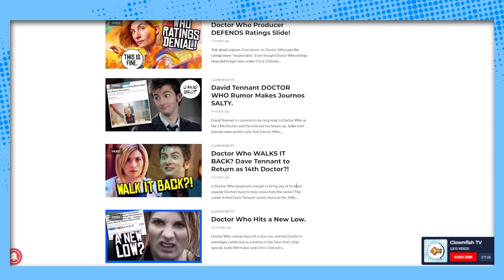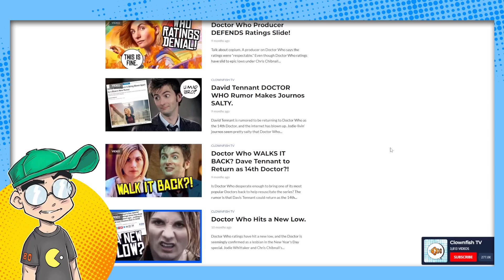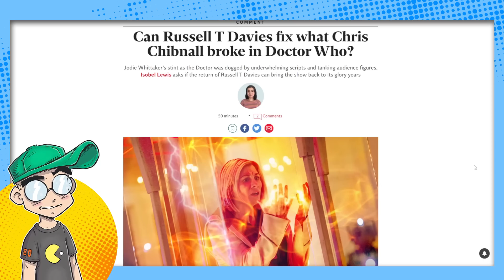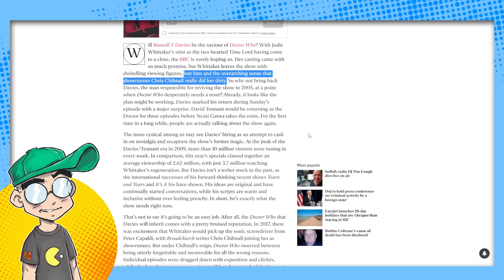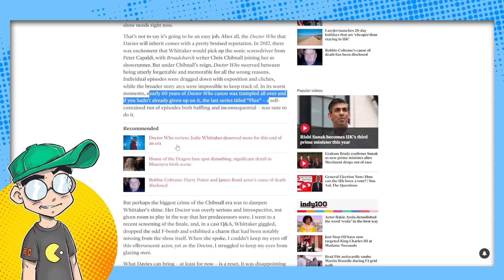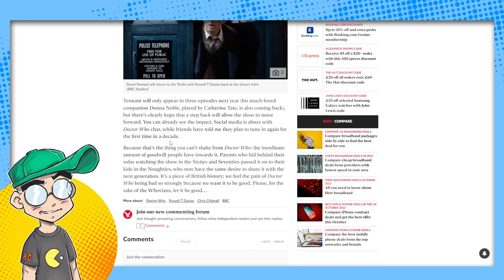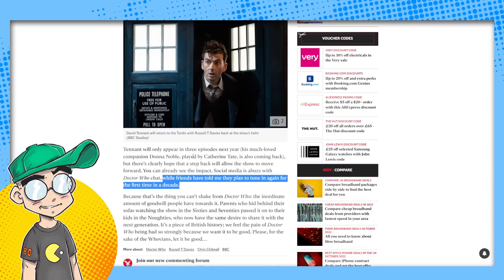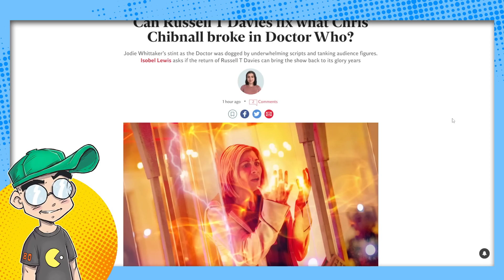Media ADMITS Doctor Who is Completely BROKEN and Needs a RESET!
Jodie Whittaker is DONE as the Doctor, and as rumored, she regenerated into David Tennant. Yes, the BBC is SO desperate to win back audiences to Doctor Who that they resorted to bringing back the most popular modern Doctor, if only for a few episodes. And now The Independent is actually AGREEING with most of the complaints Doctor Who fans have had about the show under Chris Chibnall. You don't say...